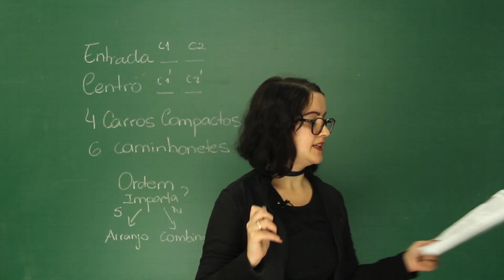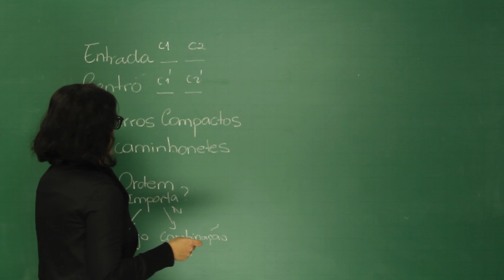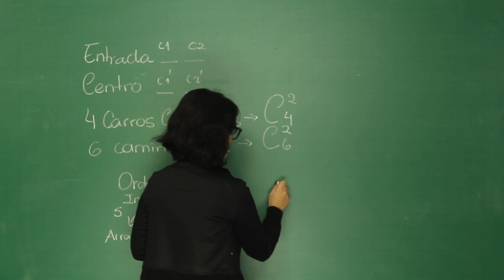ENEM 2018| Análise combinatória | Questão 161 (caderno amarelo)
Na questão 161 do caderno amarelo de matemática do ENEM 2018, é preciso ter conhecimento sobre análise combinatória para se determinar o número de formas possíveis de se arranjarem carros numa exposição.